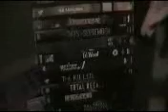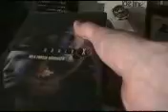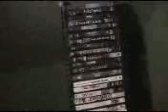Min Filmhylla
Har jusst uppdaterat lite i filmhyllan.